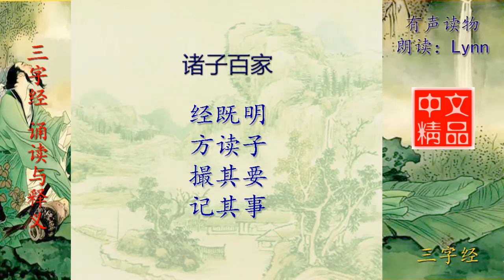三字经 诸子百家